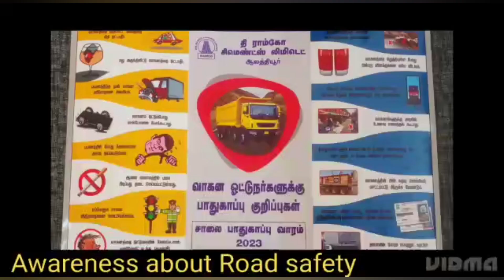Awareness about Road safety